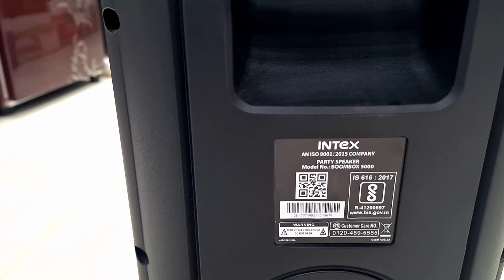Intex Boombox SPEAKERS || Intex party SPEAKERS || Intex Tower SPEAKERS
Intex Boombox SPEAKERS

 Intex SPEAKERS

 Intex party SPEAKERS

 Intex Tower SPEAKERS

With Battery

Mic

Cool Display Light

1 Year Compressive Warranty On Product